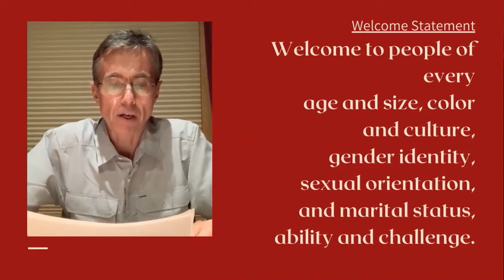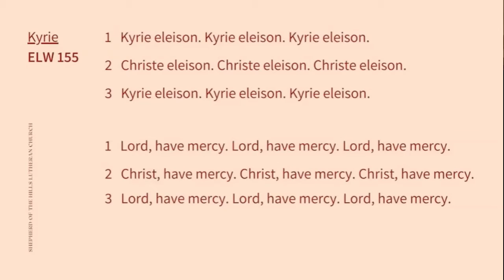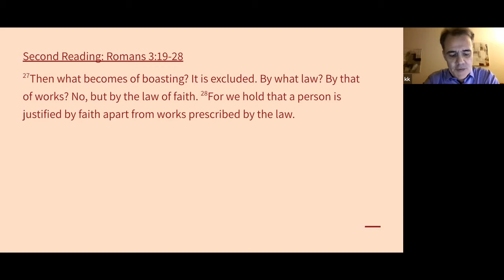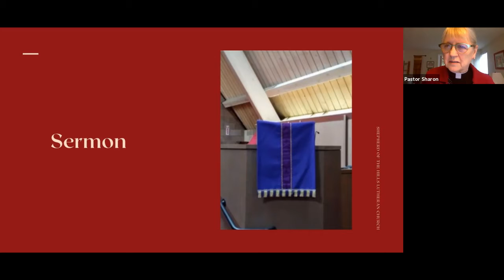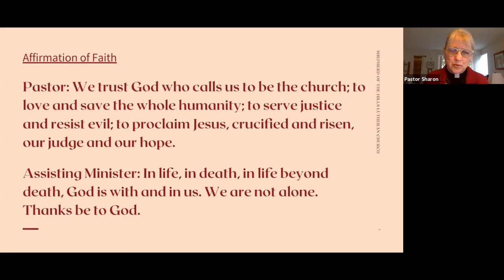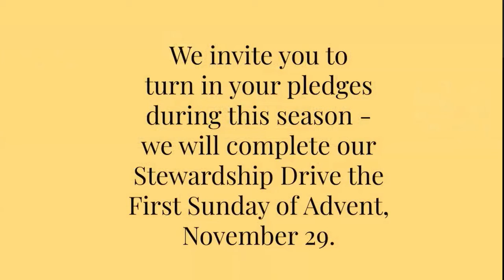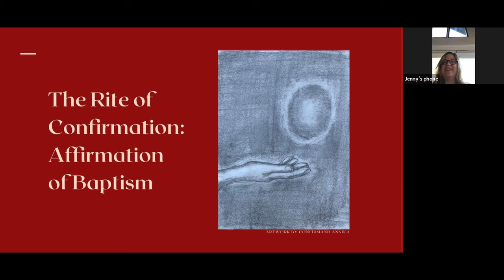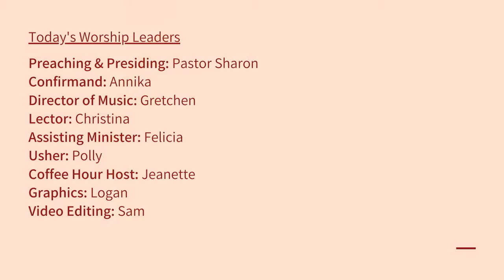Reformation & Confirmation Sunday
October 25, 2020 Worship Service via Zoom.